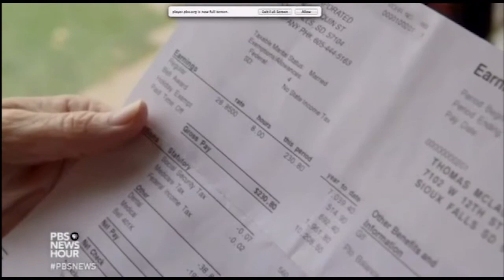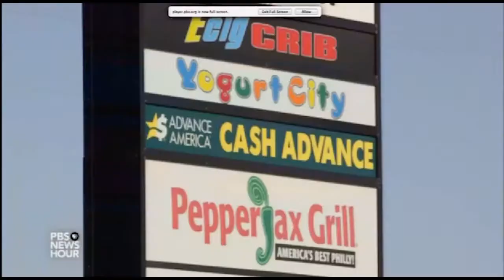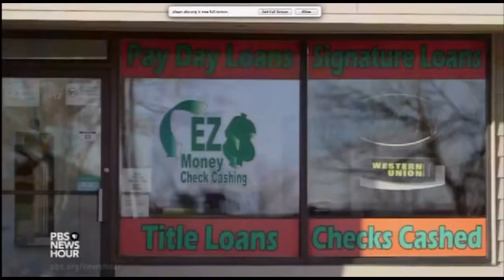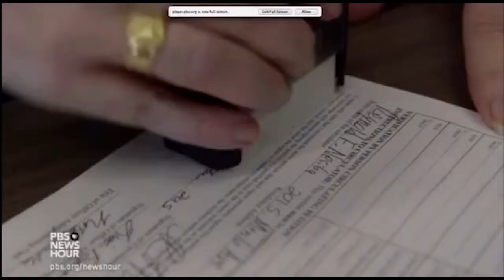Schmertz Reel Feb 2016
Andrew Schmertz  media reel.  Fox News, PBS